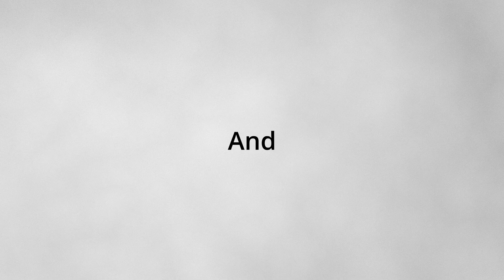Hardcore Minecraft Is Literaly To Easy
This is Episode 1 of my New Minecraft 1.19 lets play. and in this episode, I'm on the hunt for Iron, I make a house & I have a fun time! And I don't even get close to dying once because Minecraft Hardcore Mode is Easy. I am literally the best minecrafter on earth, minecraft is too easy for me, you noobs would probably say Minecraft hardcore mode is scary, but NOT ME! ... is minecraft too easy?